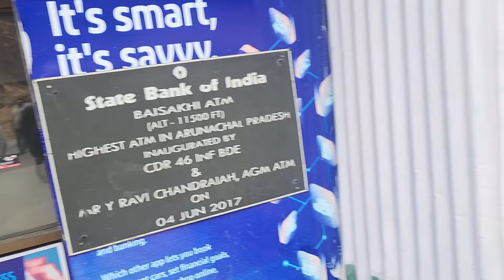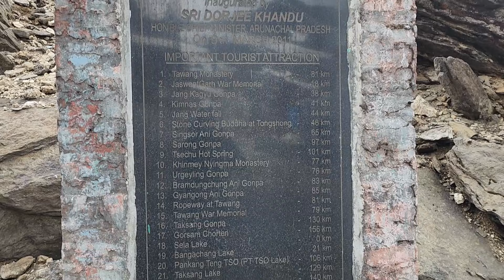Sela Pass | Sela Lake | Baisakhi Military Base | Dirang to Twang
Inside North East India, we are at Sela Pass, where history and romance meet at 13,700 feet. At the height of the Indo-China war in 1960s, Sela was a local maiden who had fallen in love with Jaswant Singh, an Indian soldier. Both of them had put up a valiant fight against the advancing Chinese army, though eventually they were martyred. The pass was named after her.